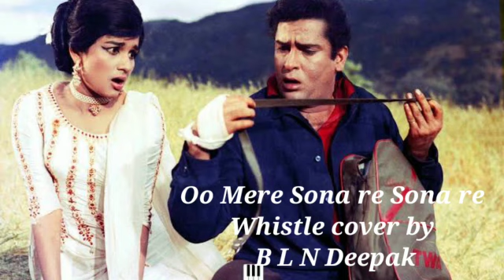omeresonare whistle cover by BLN Deepak